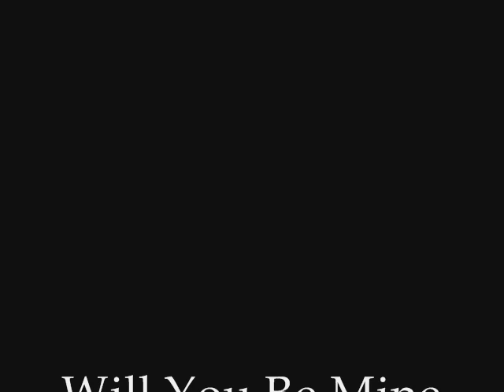Will You Be Mine VinCat BATB